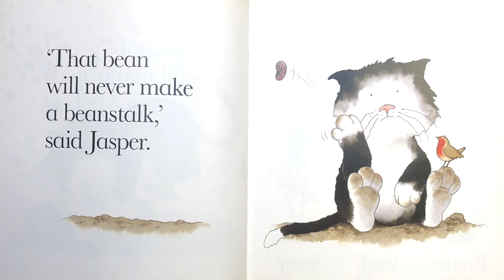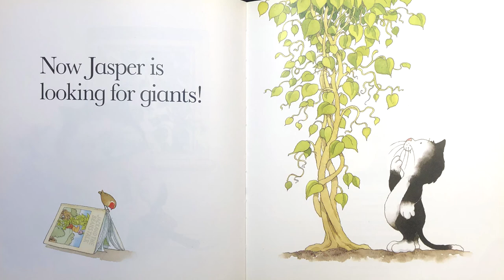Jasper's Beanstalk- Read Aloud books for kids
Mr M reads aloud Jasper's Beanstalk by Nick Butterworth and Mick Inkpen.